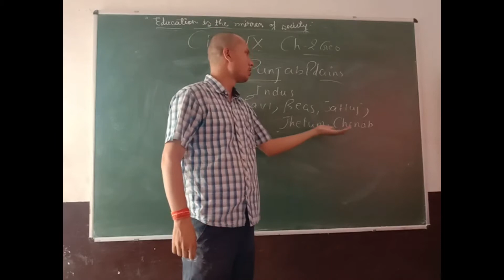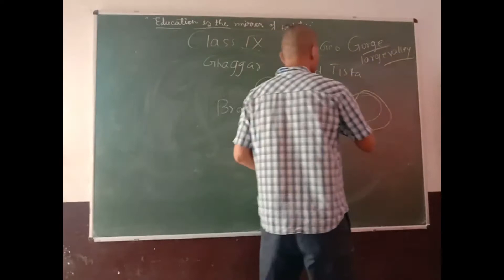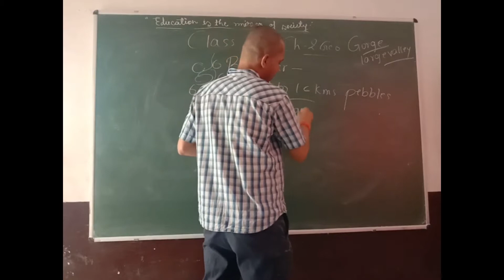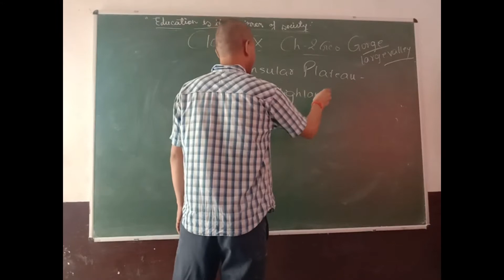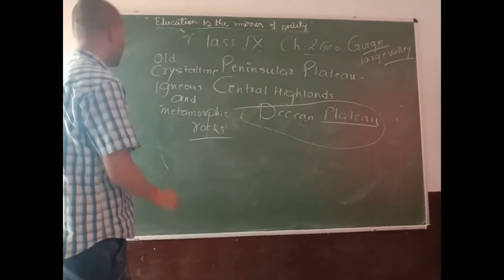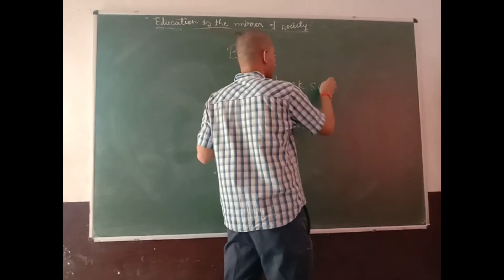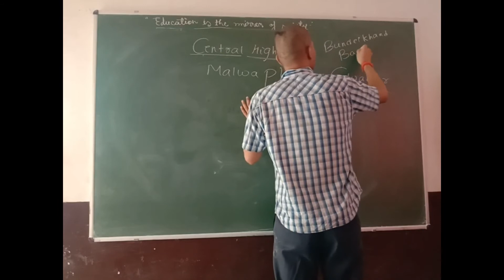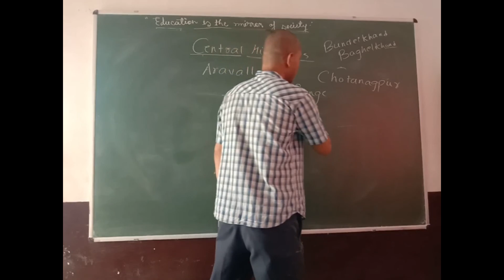Class IX - Geography Chapter 2 (Physical Features of India part 6)